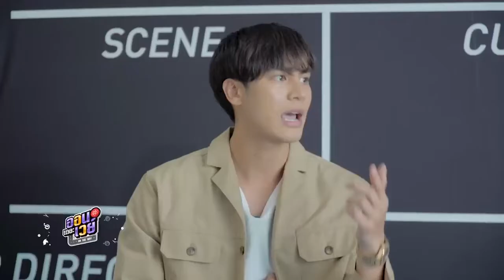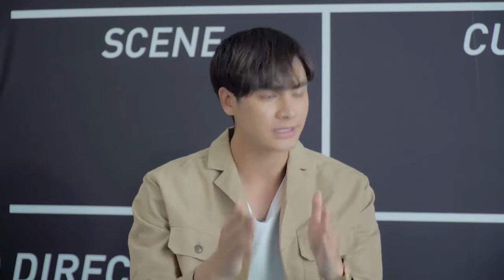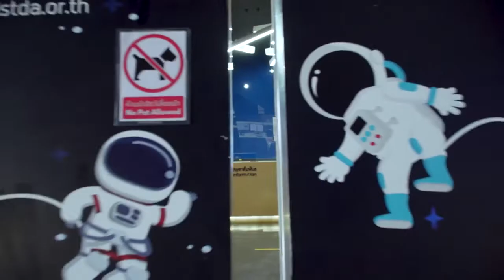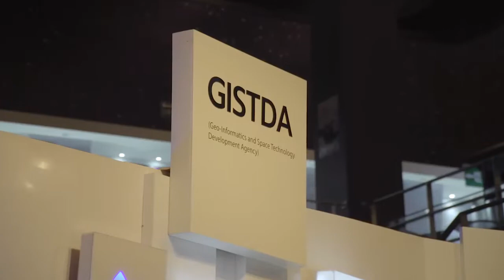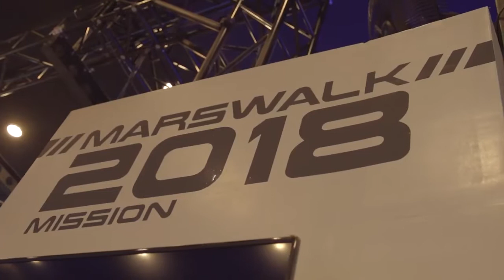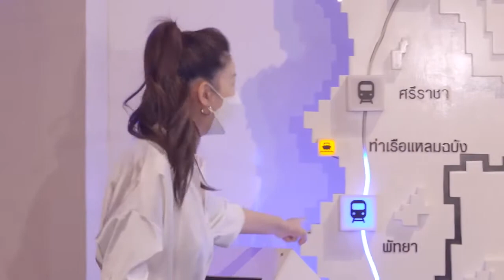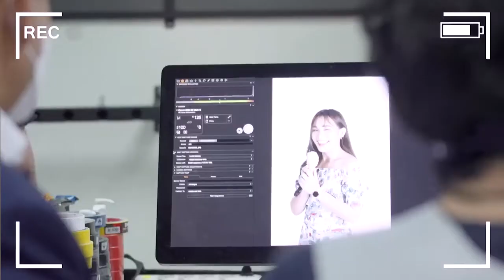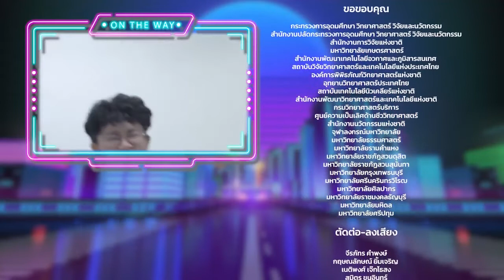ออนเดอะเวย์ EP.9 : “ไอซ์ ภาณุวัฒน์” ลั่นชัตเตอร์ ใช้กล้องเป็นสื่อจีบสาวพร้อมเรื่องราวสุดทึ่ง!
“ไอซ์ ภาณุวัฒน์” ลั่นชัตเตอร์ ใช้กล้องเป็นสื่อจีบสาว พร้อมเรื่องราวสุดทึ่งใน “ออนเดอะเวย์”
ศิษย์เก่าคณะนิเทศศาสตร์ สาขาโฆษณาประชาสัมพันธ์ยุคดิจิตอล ในรั้วมหาวิทยาลัยศรีปทุม “ไอซ์ - ภานุวัฒน์ เปรมมณีนันท์” ปลื้มใจเรียนจบปริญญาตรี สร้างความภูมิใจ และรอยยิ้มให้ครอบครัว ได้เรียนในสิ่งที่ชอบนับเป็นความสุขในชีวิต

“ออนเดอะเวย์” ศุกร์นี้พบ 2 พิธีกร ‘ก้อง ปิยะ และ รศ.ดร.ดวงฤทธิ์ เบ็ญจาธิกุล ชัยรุ่งเรือง’ พี่ใหญ่ทุกสถาบันการศึกษาพร้อมด้วยพิธีกรรับเชิญ ‘น้ำฟ้า ธัญญ์ภัสร์’ ขออาสาพาผู้ชม เพลิดเพลินเดินทางย้อนวันวาน ปลุกฝันวันสุข สนุกไปกับหนุ่ม “ไอซ์ ภานุวัฒน์” กับจุดเริ่มต้นสู่ความสำเร็จ โดยไอซ์เผยว่า ”ผมมีความฝันอยากเป็นช่างภาพ เป็นความฝันแรกในชีวิต เกิดขึ้นเมื่อตอนที่ผมไปประเทศญี่ปุ่น และได้พบกับสาวสวยครีเอทีฟผมทึ่งกับการทำงานของเธอจนเกิดเป็นแรงบันดาลใจให้ผมเลือกเรียนสาขานี้ครับ สำหรับการเรียนถ่ายรูป ก็เป็นส่วนหนึ่งที่ผมใช้เป็นตัวช่วยในเรื่องของการจีบสาวเพราะผมจีบสาวไม่เก่ง ผมคิดเสมอว่า ผู้หญิงน่าจะชอบผู้ชายถ่ายรูปสวย จึงเป็นที่มาของการอยากเป็นช่างภาพครับ (555) และครั้งนี้ผมได้มีโอกาสกลับเข้ามาเยือนในรั้วมหาลัยฯผมรู้สึกอบอุ่นได้กลับมาย้อนความทรงจำบรรยากาศเดิมๆกลับมาจับกล้องถ่ายแบบ เข้าห้องตัดต่อ และยังได้ร่วมกิจกรรมสนุกๆกับน้องๆที่คณะ เป็นอีกหนึ่งความสุขของผมมากครับ”

ช่วงท้ายรายการยังอัดแน่นด้วยเรื่องน่ารู้กับ ‘ได๋ ไดอาน่า’ และหนุ่ม ‘แปลน รัฐวิทย์’ จะพาไปที่ สำนักงานพัฒนาเทคโนโลยีอวกาศและภูมิสารสนเทศ(องค์การมหาชน) สุดทึ่งไปกับเทคโนโลยีดาวเทียมที่สร้างมูลค่าให้กับโลกมหาศาล พร้อมตะลุย space inspirum สนุกไปกับเครื่องเล่น ที่ให้ความรู้ด้านวิทยาศาสตร์ เช่น แรงโน้มถ่วง หรือการจำลองการเดินบนอวกาศ

พลาดไม่ได้กับเรื่องราวสนุกๆและสาระน่ารู้ที่ต้อง อึ้ง ทึ่งสุดๆ
รายการ “ออนเดอะเวย์”
พบกันทุกวันศุกร์ เวลา 23:00 น.